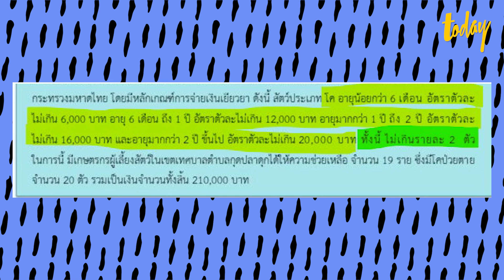'ลัมปี สกิน' ระบาด กระทบเกษตรกรอีสาน วัวตาย-ขาดทุน-ต้องเริ่มกู้ | workpointTODAY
นอกจากโควิด-19 โรคระบาดในวัว 'ลัมปี สกิน' ดำเนินมากกว่า 3 เดือนแล้ว workpointTODAY ชวนมาคุยกับเกษตรกรว่าหลายเดือนที่เจอทั้งโรคระบาดในคนและวัวเป็นอย่างไร